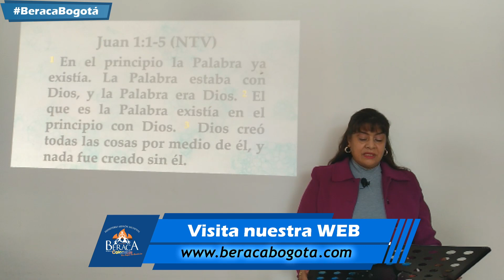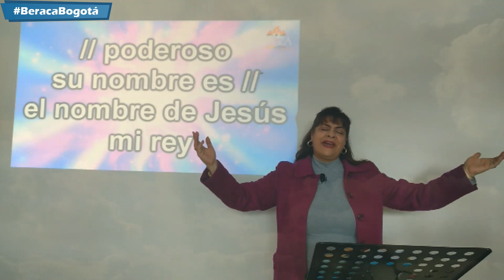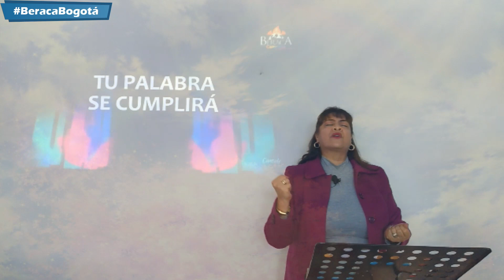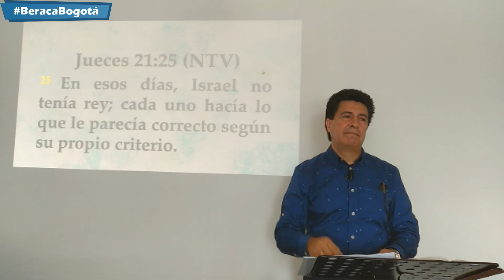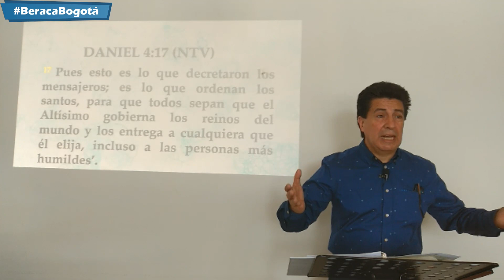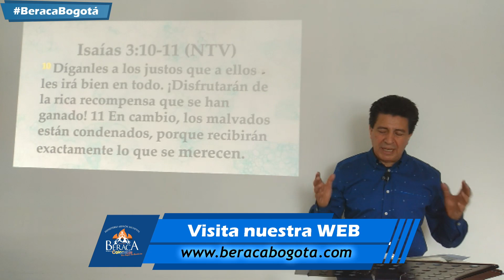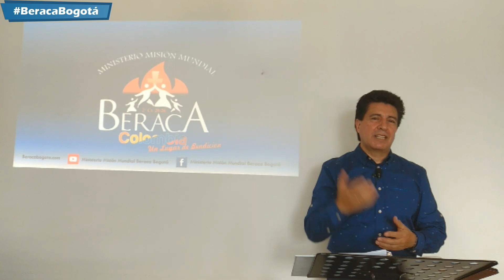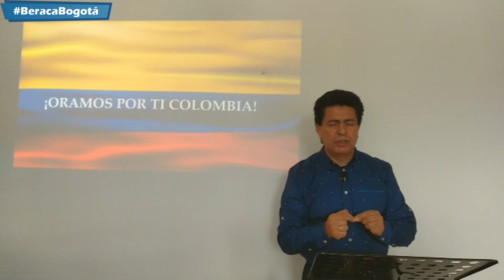🙏¡El cristiano frente a las elecciones! 🇨🇴 189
Predicación: ¡El cristiano frente a las elecciones! 189
Pastores: Aura Diaz Bazzani y Hernando Gómez

Saludos y muchas bendiciones. ¡Guiamos a otros a JESUCRISTO! Por eso HOY ACÉPTALO EN TU CORAZÓN arrepiéntete de tus errores y pecados. PERDÓNATE A TI MISMO Y A LOS QUE TE HAN HERIDO y lee la Biblia para que comiences aprender más de su palabra. Y la paz de Dios, que sobrepasa todo entendimiento, guardará vuestros corazones y vuestros pensamientos en Cristo Jesús. Filipenses 4:7
Nuestro propósito
“Beraca Existe para dar la gloria a Dios. Ganando, enseñando y enviando discípulos desde Bogotá, Colombia hasta lo último de la tierra.” Mateo 28: 19-20